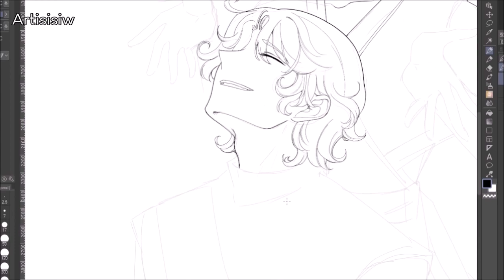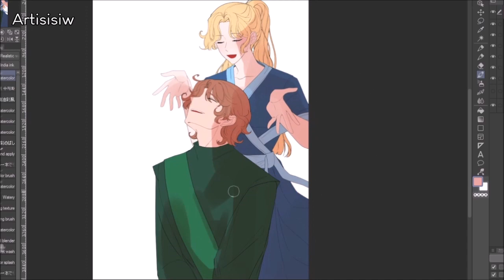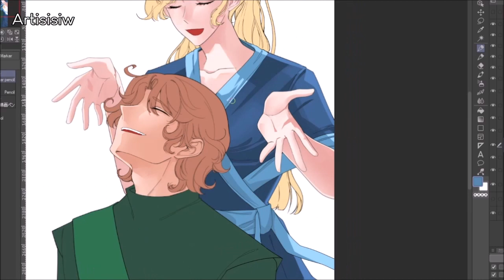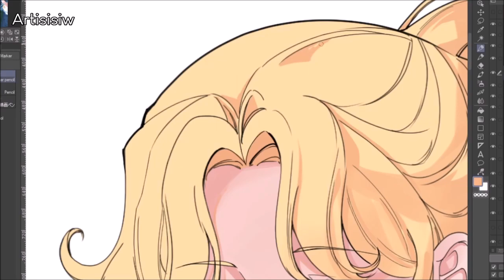【The Alpha King's Claim】Elijah & Rhea 「Dandelions」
Characters from J.M. Felic's "The Alpha King's Claim"
Art by Artisisiw
Flats by Melon
Song "Dandelions" by Ruth B.